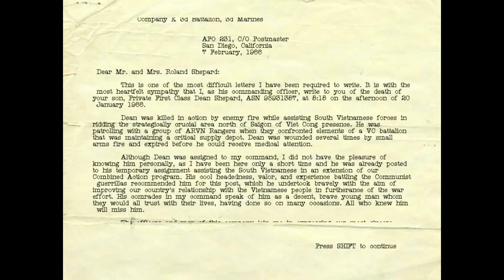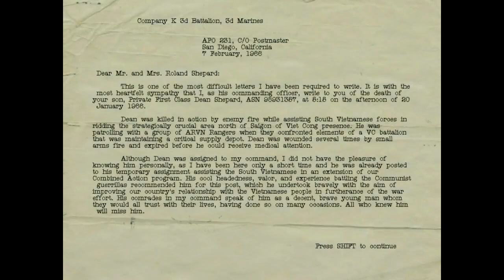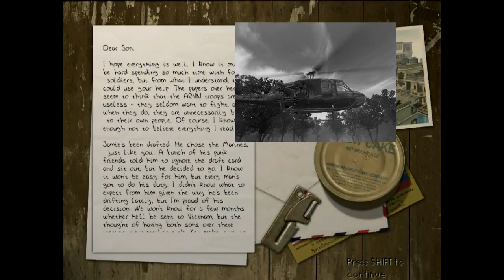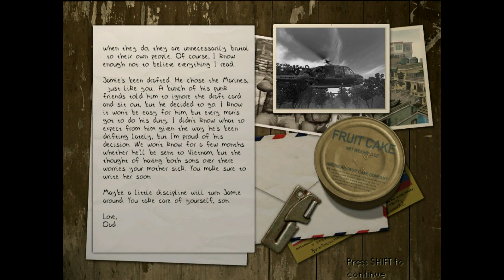Let's Play Men of Valor: Part 21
I can't believe we're out of the tunnels now let's just calmly call for an eva- OH GOD IM DEAD A MILLION TIMES

The end of this session and end of this mission. Next time I hope for cleaner results.